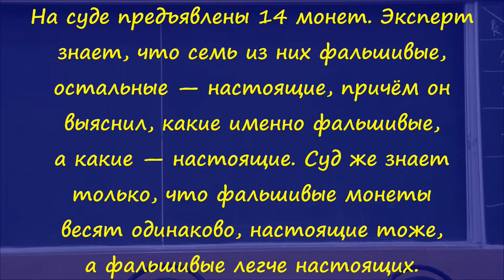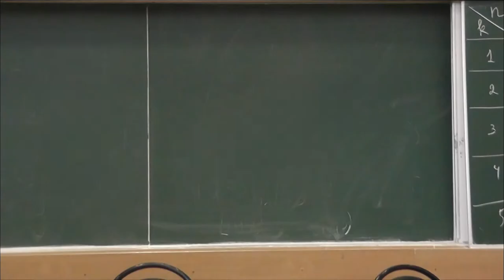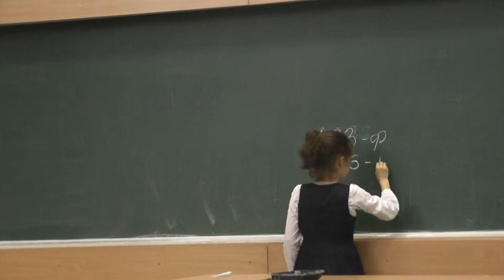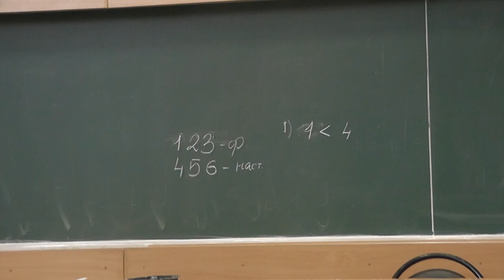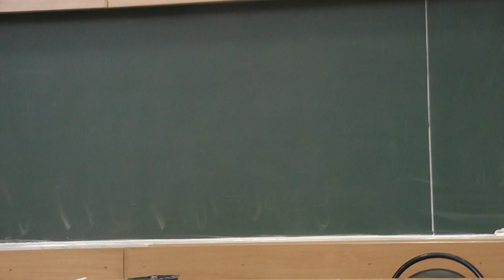М212. На суде в качестве вещественного доказательства предъявлены 14 монет (обсуждение)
На суде в качестве вещественного доказательства предъявлены 14 монет. Эксперт знает, что семь из них — фальшивые, остальные — настоящие, причём он выяснил, какие именно фальшивые, а какие — настоящие. Суд же знает только, что фальшивые монеты весят одинаково, настоящие монеты весят одинаково, а фальшивые легче настоящих. Эксперт хочет тремя взвешиваниями на чашечных весах без гирь доказать суду, что все обнаруженные им фальшивые монеты действительно фальшивые, а остальные — настоящие. Сможет ли он это сделать?
Р.В. Фрейвальд и А.Л. Тоом. VII Всесоюзная олимпиада.
Решение — в четвёртом номере «Кванта» 1974 года.